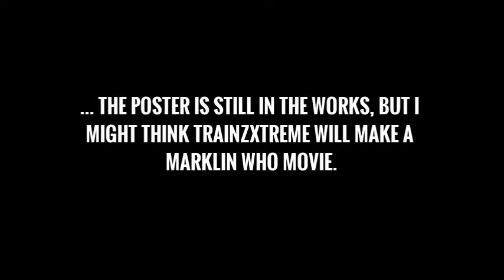1,000 Views! (HELPME)